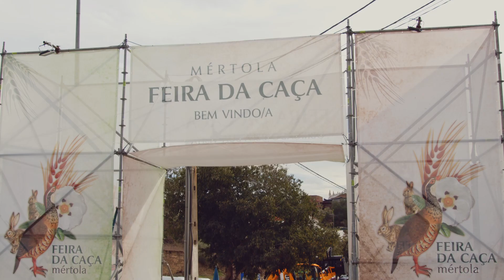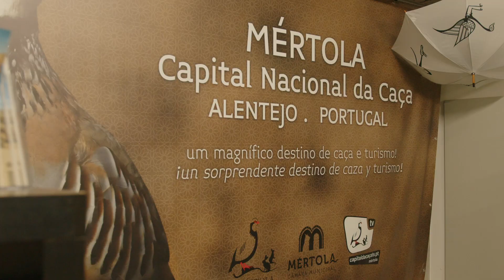Spot Promocional da XIV Feira da Caça de Mértola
De 20 a 22 de outubro, Mértola volta a acolher aquele que é um dos maiores eventos cinegéticos do país.
 Visite-nos no Pavilhão Multiusos Expo-Mértola!